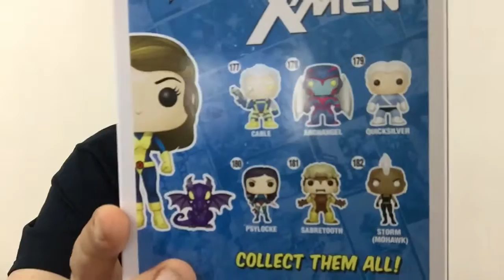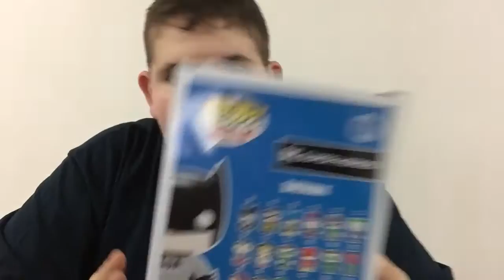Funko Friday Weekly Roundup (New York Comic Con 2016 Edition): 10/1-10/7/2016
My weekly Funko pop haul.